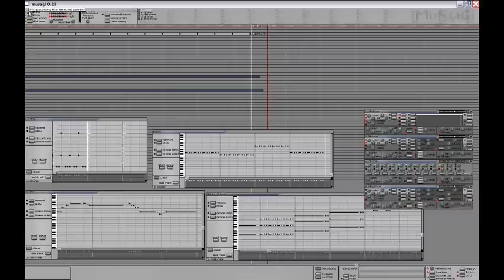NES music in Musagi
Includes this version, and a famitracker version.

Short video game music made with Musagi, a music sythesizer program that simulates the original NES sound chip.  All parts are original, no pre-made beats or melodies.